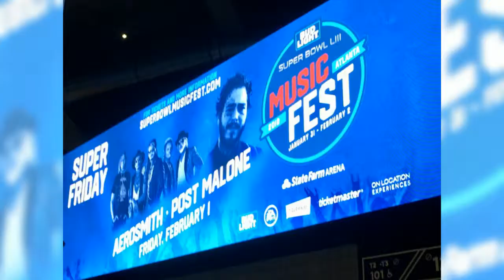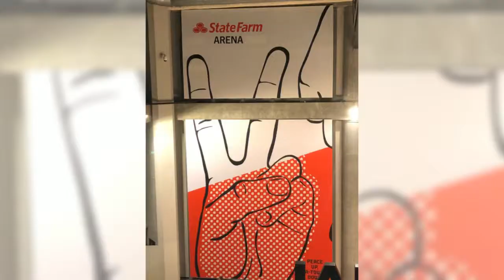Super Bowl Music Fest + Tequila Comisario HD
Bud Light Super Bowl Music and Official Tequila Partner, Tequila Comisario, in Atlanta, GA (Feb 2019); Elite Beverage International; directed by, Annamarie Seabright - VP Communications and Media Relations for Elite Beverage International; produced by Signature PR